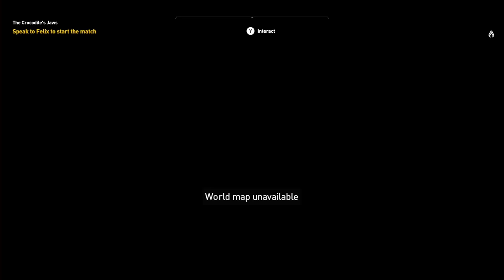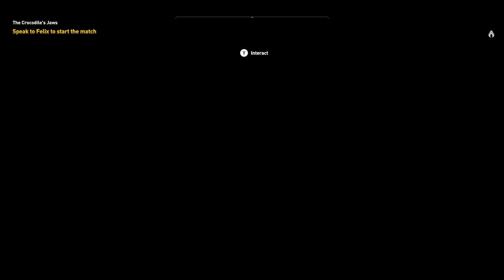ASSASSIN'S CREED ORIGINS Gameplay Part 36 - 4K XBOX ONE X FULL GAME (Exclusive Walkthrough)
Assassin's Creed Origins Walkthrough Gameplay Part 1 EXCLUSIVE FULL GAME ON XBOX ONE X - Assassin's Creed Origins Gameplay XBOX ONE X 4K FULL GAME! Exclusive ONLY XBOX ONE X Walkthrough On YouTube!! Today we begin Assassin's Creed Origins FULL GAME on Xbox One X. It's an incredible journey, and I know you're gonna love it! So proud to showcase this new Assassin's Creed Gameplay to you on Xbox One X in 4K! Let me know if YOU want more in the comments below :D

Assassin's Creed Origins is an action-adventure stealth game played from a third-person perspective. Players complete quests—linear scenarios with set objectives—to progress through the story, earn experience points and acquire new skills. Outside of quests players can freely roam the open world environment on foot, horseback, camel-back or boat to explore locations, complete optional side-quests and unlock weapons and equipment.
The "eagle vision" mode, which was used by the franchise to give players the ability to scout an area by highlighting enemies and objects, will be replaced by an eagle named Senu as a companion. Players will be able to take control of Senu and scout an area in advance, highlighting enemies which will then be visible when they return to controlling Bayek, the game's main character. Players can also tame various predators which will serve as a companion for the players and assist them against enemies. Origins will also see naval combat, underwater exploration and tomb raiding return to the series. However, unlike previous games in the series, Origins will not include many tall structures for climbing to unlock areas of the map.
The game will also feature revised combat mechanics. Previous titles in the Assassin's Creed series used a "paired animation system" whereby the player character would engage with an enemy and combat would be dictated by a series of predeterminted animations based on player inputs and scripted AI movements. Assassin's Creed Origins will move to a "hit-box system". When the player wields a weapon, they will strike at whatever is in range, allowing them to hit enemies directly, injure individual body parts, and creating the possibility of missing an enemy entirely. Complementing this is the way weapons fall into different categories and are rated on their damage dealt, speed and range. Enemies will be drawn from several basic archetypes that use a variety of tactics in combat which, combined with the hit-box system, will require players to learn the attributes of individual weapons and tailor their playing style to succeed in combat. As enemy combat is also dictated by the hit-box system, the player will be equipped with a shield and will need to balance their offensive and defensive capabilities. Locations within the game world will be designed to enable players to choose their playing style by offering stealth and open combat as equally-viable choices for completing objectives.
Origins will introduce an arena-based combat system where the player will fight waves of increasingly-difficult combinations of enemies culminating in a boss fight. While the introduction to the arena will be incorporated into the main story, the arena mode will stand alone from the wider narrative. The game world will feature several arenas, with a variety of enemy combinations and unique bosses not found in the game world. Players will be able to unlock additional weapons and equipment by completing arena fights.
A future update to the game will add "Discovery Tour", a sandbox mode allowing players to freely explore the open world with no objectives, and embark on guided tours that highlight aspects of Egyptian history.